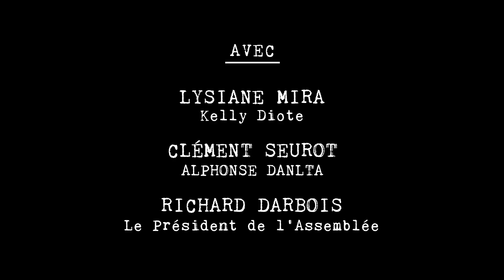Les Plaidoiries de l'Absurde - Ep 6 - L'école de la vie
Assez que les enfants de familles riches soient constamment remis en question pour leur piston.
Il est temps de légitimer leur place attribuée à la naissance.
Luttons ensemble en regardant le 6ème épisode des Plaidoiries de l’Absurde saison 2 : L’école de la vie.